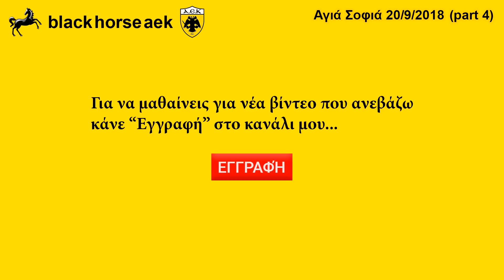ΑΓΙΑ ΣΟΦΙΑ 20-09-2018( part 4 από 5) ΝΔ πυλώνας τοποθέτηση 10μετρου μανδύα!!!